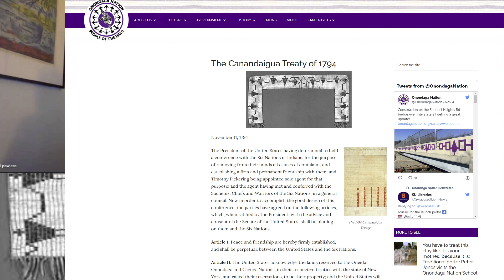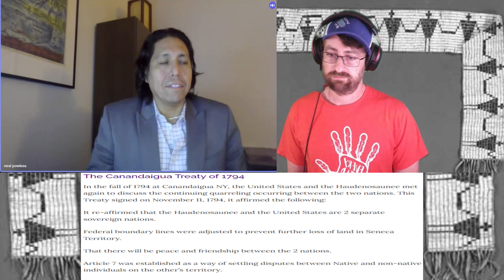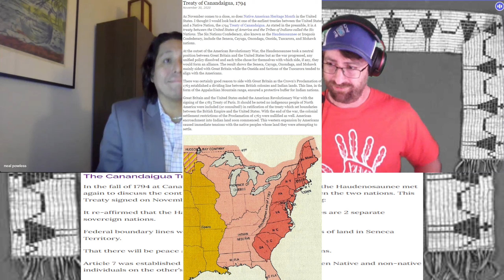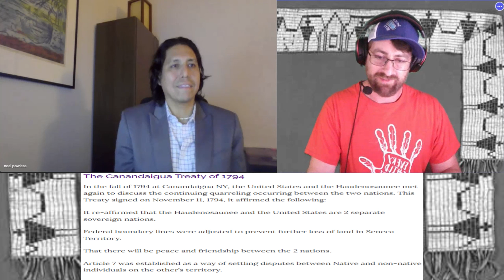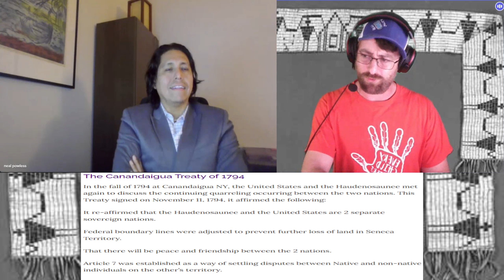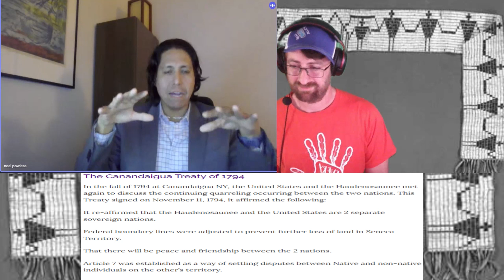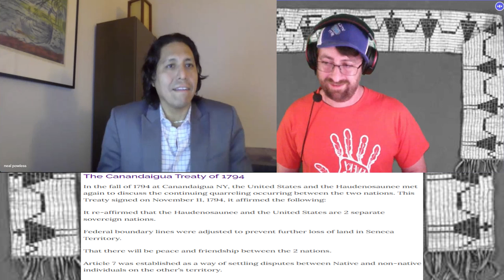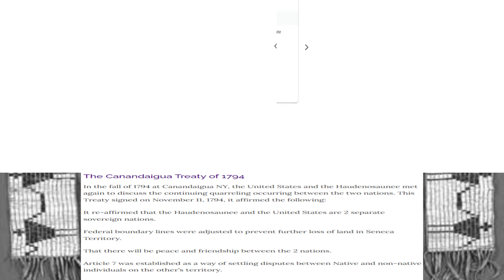Neal Powless talks the Treaty of Canandaigua, and Coaching for Binghamton Bombers